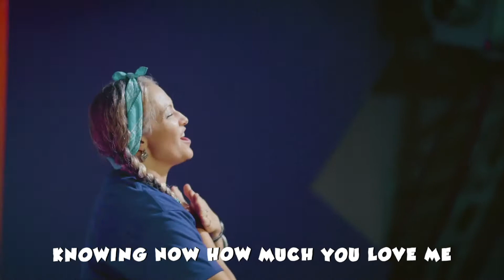Sharing the Good News | CS Connect for Kids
ALL ABOARD for an awesome adventure! Have the kids sing worship, play a game, hear a story about Paul from the Bible and take a moment for family prayer. Join us for a conversation about the importance of sharing the good news about Jesus on CS Connect for Kids. Take this opportunity as a family to learn more about the Bible, share your faith as a family and connect with Jesus. to find the parent resource.